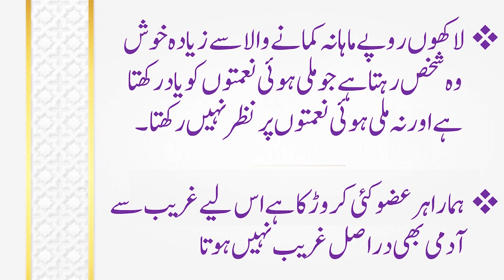Think and Thank - Abu Yahya (Dr. Rehan Ahmed Yousufi) - Inzaar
Inzaar is a platform where volunteers contribute their time, energy and money to promote the fundamental message of Islam.